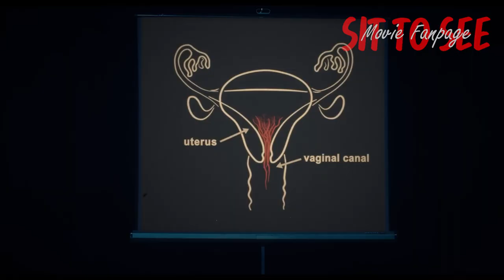ความรู้สึกหลังดู Transformers 7 / Are You There God? It's me, Margaret / The Boogeyman | รีวิวลวกๆ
รีวิว Transformers: Rise of The Beasts / Are You There God? It's me, Margaret. / The Boogeyman ลวกๆ

ช่วงเปิด 0:00
รีวิว The Boogeyman 1:05
รีวิว Are You There God? It's me, Margaret 3:24
รีวิว Transformers: Rise of The Beasts 6:55
ช่วงปิด 10:16

Are You There God? It's me, Margaret. วันนั้นของมาร์กาเร็ต

The Boogeyman เดอะ บูกี้แมน